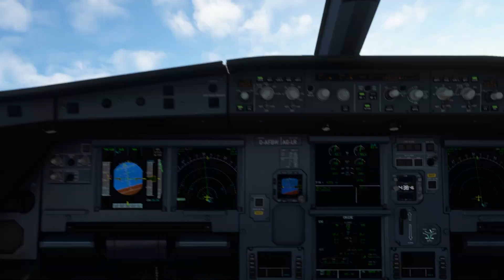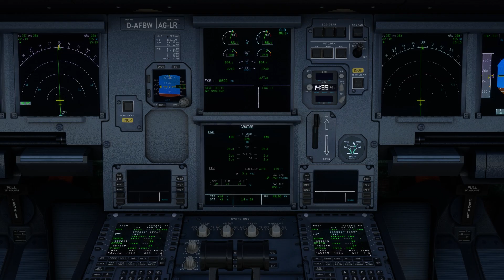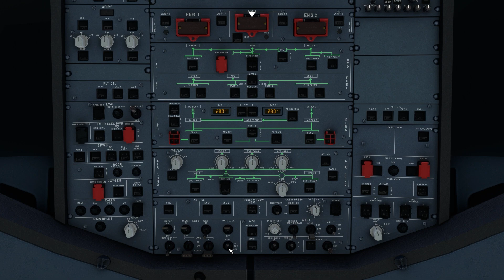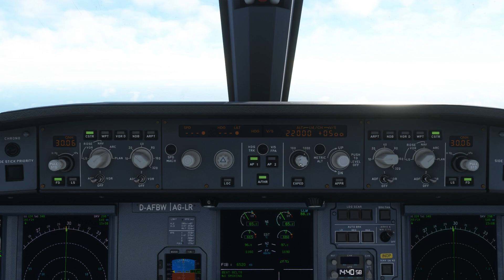Kenya Airways Takeoff from Port Elizabeth International Airport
Kenya Airways Takeoff from Port Elizabeth International Airport, Cape Town, South Africa

Computer Specs:
Operating System: Windows 10 Pro
CPU Type: Intel Core i7 10th Gen
CPU Speed: 10700 CPU @ 2.90GHz
GPU/VGA Type: NVIDIA GeForce GTX 1060 6GB
Memory Capacity: 64 GB DDR4
SSD: 1 TB PCIe